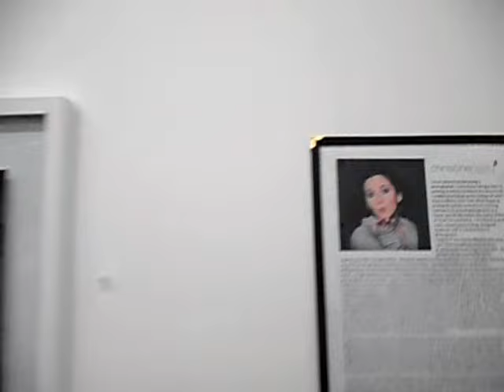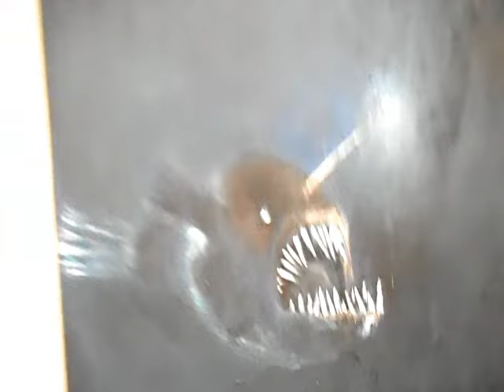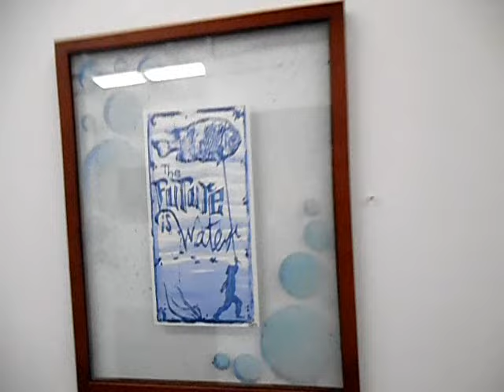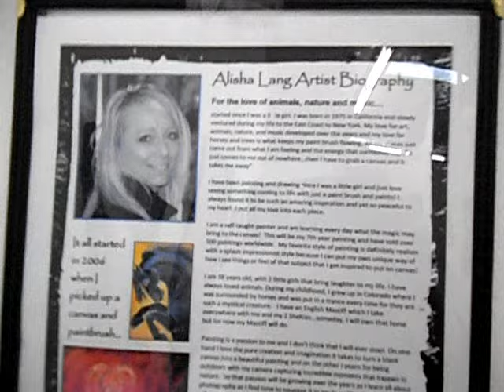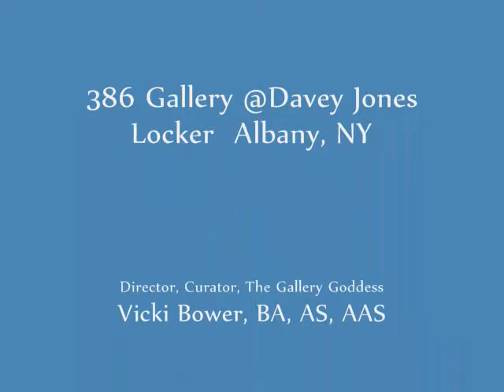386 Gallery "ReMergence" Art Exhibition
A quick walk-through of the first exhibition in 386 Gallery, "ReMergence," with featured artists Aja Apa-Soura, Christine Neely, Alisha Lang, Existing Artists, Ru Boum, Eamonn James, Mary Greschak, Vicki Bower, and Emily.